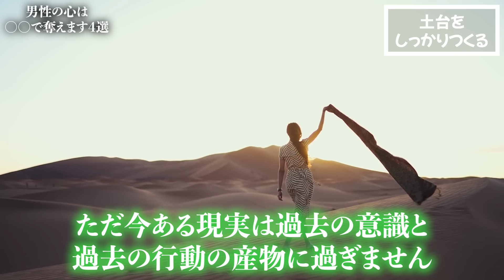ありえないほど男性の心を奪う女性の行動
今日は、男性の心は○○で奪えます４選というお話をしていきたいと思います。